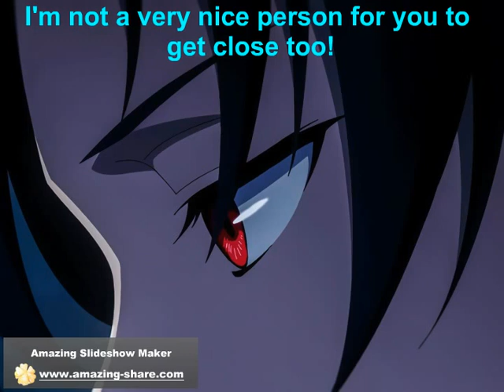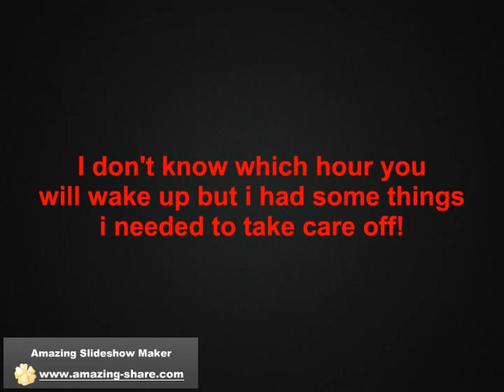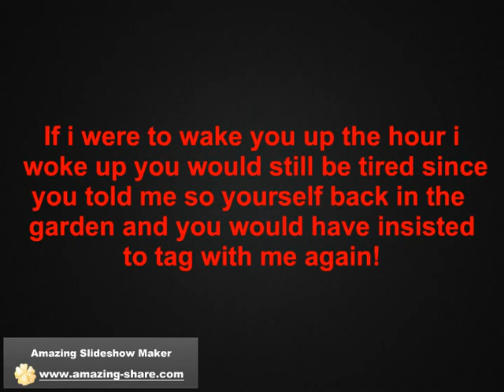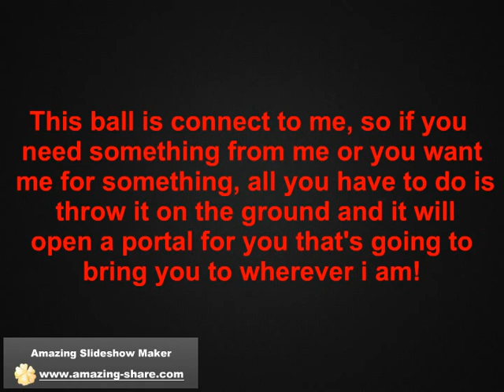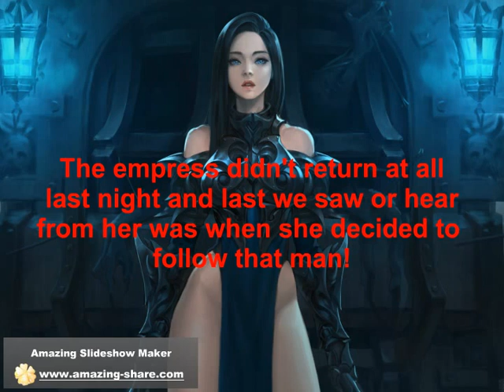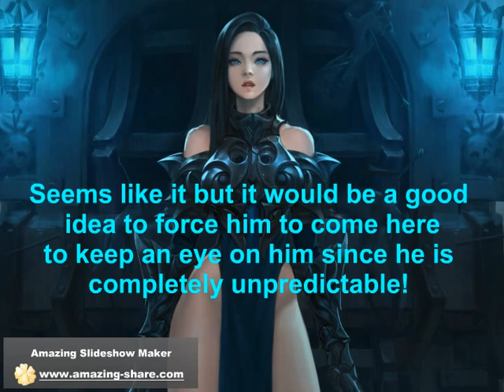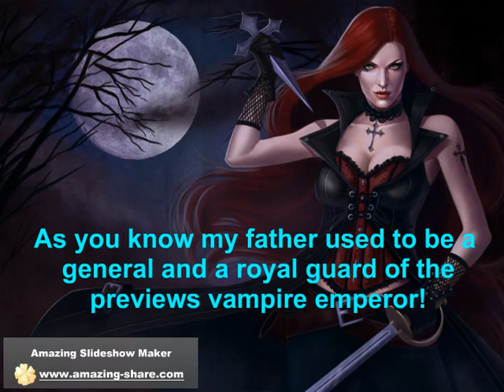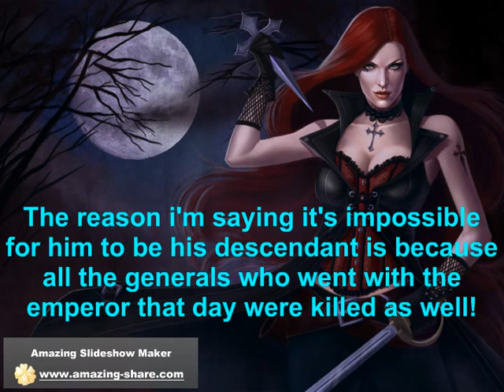The Fate episode 6